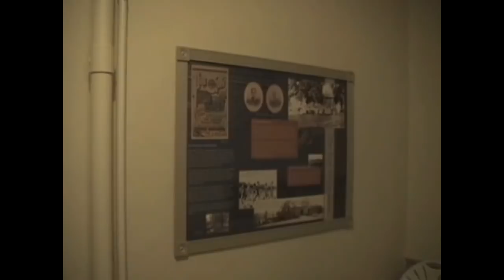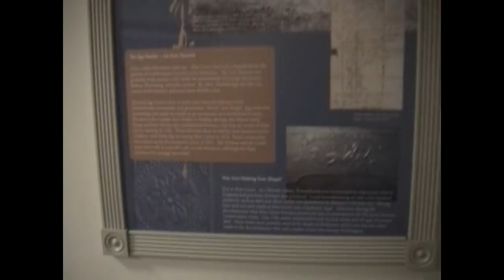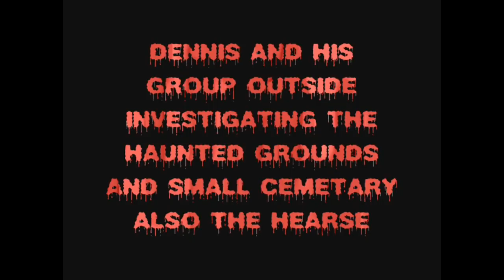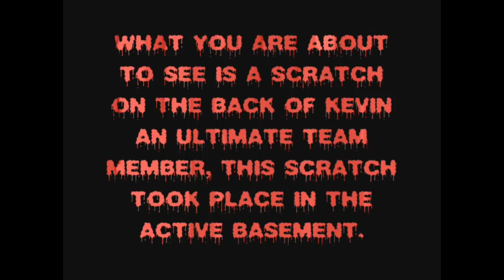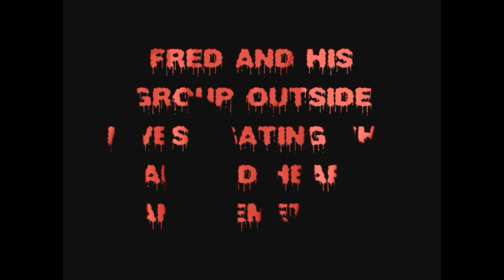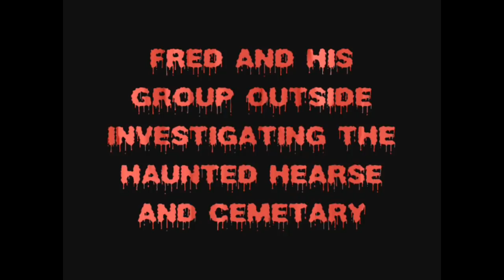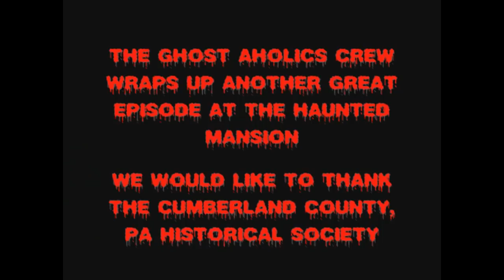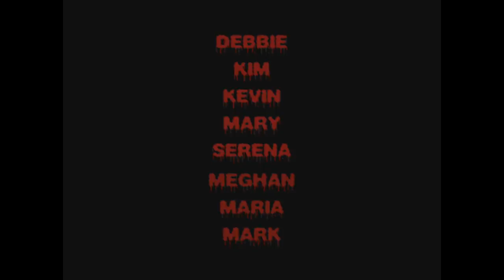MANSION ON HAUNTED HILL- TERRIFYING ENTITY WAS TRULY OBSESSED WITH US-CAPTURED ON FILM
ENTITY WAS CAPTURED ON FILM

Scary and Terrifying, This investigation was dark and eerie

People were possessed, also an entity was clinging to a guest, watch and see!